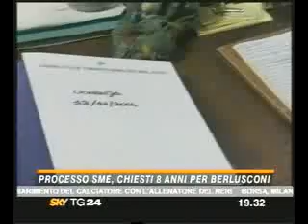Berlusconi - 2004 Processo SME 3 - Bocassini chiede condanna.flv